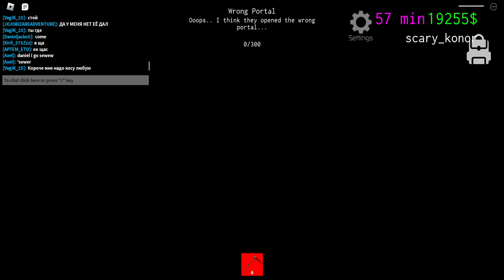играю в zone 51